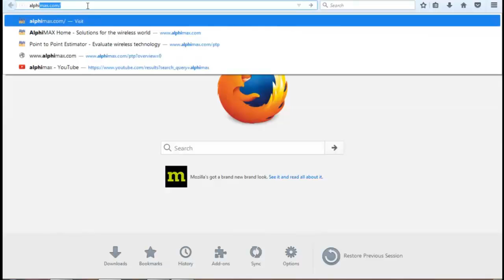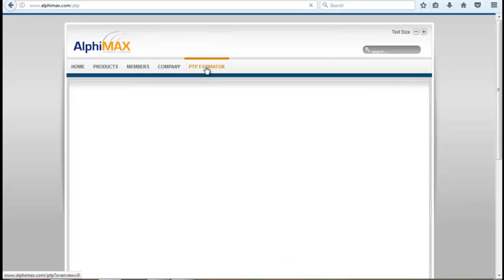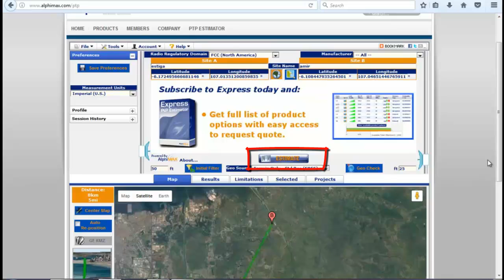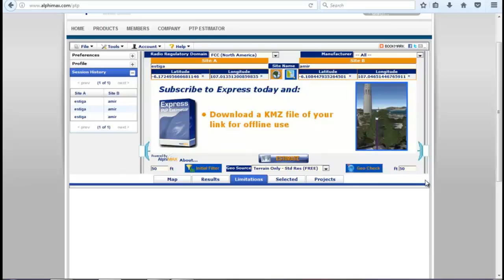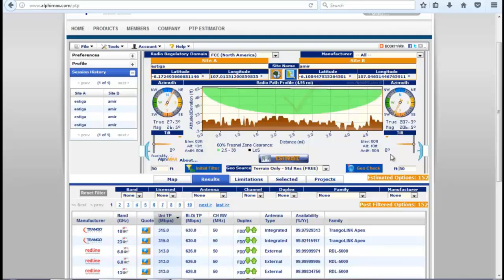Estimasi Sebelum Point To Point Werreles | Alphimax 2018